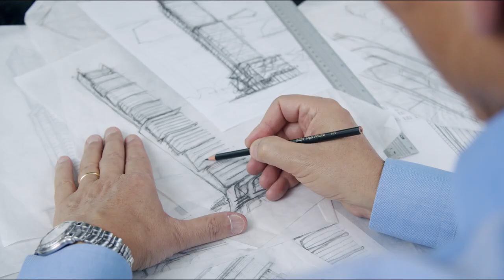TONINO LAMBORGHINI RESIDENCES BC BALNEÁRIO CAMBORIÚ EMBRAED APARTAMENTOS À VENDA NA RUA 4600. LUXO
Apartamento à venda Tonino Lamborghini Residences BC da Embraed

Quando grandes marcas se unem por um objetivo em comum, o resultado não pode ser outro: transformação, novas experiências e a continuidade de um legado.

No Tonino Lamborghini Residences Balneário Camboriú toda a sofisticação do design italiano está presente em ambientes exclusivos, exuberantes e o melhor de tudo: trazendo à tona uma reinterpretação do seu estilo de vida.

Tonino Lamborghini Residences Balneário Camboriú Ficha Técnica:
50m da praia
Altura aproximada da torre: 170m
53 pavimentos
01 diferenciado
67 apartamentos
02 unidades por andar
01 cobertura
05 Salas comerciais na Av. Normando Tedesco, de frente para a Marina
Aproximadamente 2.500m² de área de lazer
05 pavimentos de garagens: térreo, G1, G2, G3 e G4
04 elevadores - 02 sociais, 01 de serviço exclusivo para moradores e 01 de serviço para o condomínio e emergência

Apartamentos Tonino Lamborghini Residences Balneário Camboriú:
Tipo A 194,25m²
Tipo B 226,61m²
Tipo B Dif. 335,33m²
Cobertura 429,60m²
Vista para o mar
Sacada com churrasqueira a carvão: 7,25m²
Living integrado: 36,81m²
Cozinha: 10,64m²
Lavabo: 1,93m²
Suíte máster com hidro e closet: 24,54m²
Suíte 01: 18,96m²
Suíte 02: 16,35m²
Suíte 04: 15,63m²
Área de serviço: 6,30m²
Lavabo de serviço: 1,85m²
Sacada técnica: 3,26m²
03 vagas de garagem sendo uma com ponto para abastecimento de carros elétricos

Lazer Tonino Lamborghini Residences Balneário Camboriú:
Piscina adulto com raia e borda infinita
Espelho d'água e hidromassagem
Piscina infantil
Academia
Funcional e alongamento
Espaço grill com churrasqueira a carvão, chair broiler e chopeira
Coworking
Playground
Pista de carrinhos elétricos
Brinquedoteca
Espaço gourmet com churrasqueira a carvão e chopeira
Futebol society com grama sintética preta
Terrazza com vista para o mar e para o pôr do sol
Sauna úmida
Sauna seca
Spa com hidro e descanso
Piscina aquecida com propulsor para natação, spa e descanso
Massagem
Administração
Gourmet bianco com churrasqueira a carvão
Gourmet nero com churrasqueira a carvão
Sala de jogos
Lounge com piano, lareira e cozinha de apoio